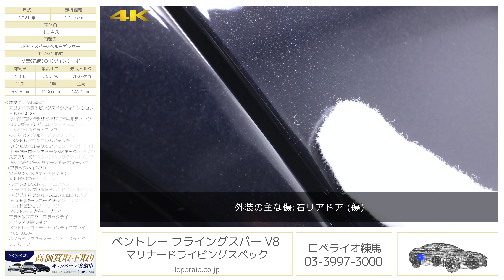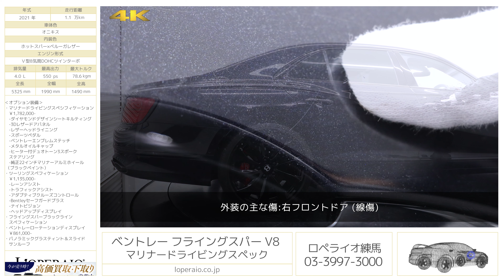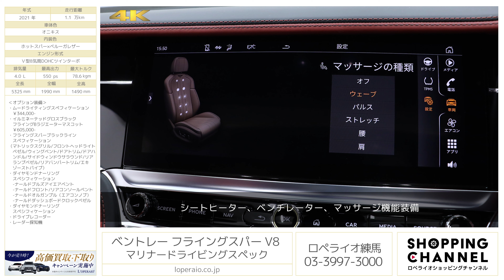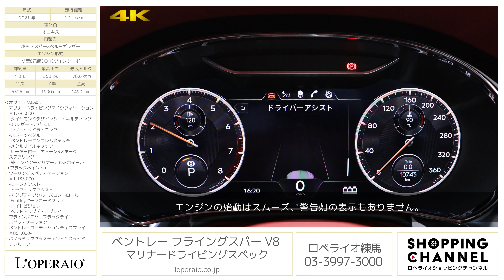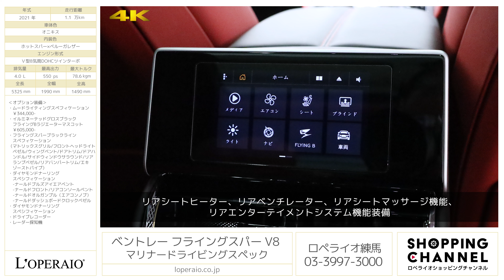ベントレー フライングスパー V8 マリナードライビングスペック 2021年式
オニキス/ホットスパーレザー(レッド）、フロア8AT(DCT)、右ハンドル、正規ディーラー車、【新車保証継承R6年9月迄】

現行フライングスパーV8の入庫です。さまざまな意味においてブリティッシュラグジュアリーセダンの真骨頂といえる存在です。しかし、ベントレーが作るラグジュアリーセダンであるということには、それ以上の意味があります。その意味とは、圧倒的に余裕あるパワーを発揮する爽快感あふれるパフォーマンスに他なりません。そして、ハンドメイドにこだわった英国らしさあふれるクラフトマンシップ、内外装ともに魅力的にデザインされていることをも意味しています。フライングスパーは、カットクリスタルからインスピレーションを得てデザインされた、宝石を散りばめたようなヘッドランプから、ポリッシュ仕上げを施したクロームのクアッドオーバルテールパイプフィニッシャーまで、ひと目でハンドメイドの車であることがわかります。車両状態は非常良好で高価オプションのマリナードライビングスペックやツーリングスペフィケーションも装備され申し分ない個体になります。ご検討よろしくお願いします。

・マリナードライビングスペック　￥1,782,000-
　-ダイヤモンドデザインシートキルティング
　-3Dレザードアパネル
　-レザーヘッドライニング
　-スポーツペダル
　-ベントレーエンブレムステッチ
　-メタルオイルキャップ
　-ヒーター付デュオトーンステアリング
　-純正22インチマリナーブラックペイントアルミホイール
・ツーリングスペフィケーション　￥1,135,000-
　-レーンアシスト
　-トラフィックアシスト
　-アダプティブクルーズコントロール
　-Bentleyセーフガードプラス
　-ナイトビジョン
・フライングスパーブラックラインスペフィケーション
・Bentleyローティングディスプレイ　￥861,000-
・パノラミックグラスティント＆スライドサンルーフ
・デュオトーン3スポークステアリング
・ムードライティングスペフィケーション　￥344,000-
・イルミテッドライティングBラジエーターマスコット　￥605,000-
・カラースピリットB
・Bentleyエンブレムステッチ

‹主要装備›
クルーズコントロール、駐車支援システム、アクティブサスペンション、アジャスタブルアンチロールバー、アイドリングストップ、アンチロックブレーキシステム（ABS）、横滑り防止装置、チルトステアリング（高さ調整）、テレスコピックステアリング（前後調整）、電動調整、マルチファンクション、パワーステアリング、運転席・助手席エアバック、運転席・助手席サイドエアバック、後部席カーテンエアバック、衝突被害軽減ブレーキ（AEB）、盗難防止装置、スマートフォンOS連携機能、Bluetooth接続、USB接続、電動調整ミラー、電動格納式ミラー

‹主要諸元›
4.0L Ｖ型8気筒DOHCターボ　550ps/76.5kg.m
全長5320×全幅1990×全高1490mm 車検証重量2480kg

￥25,982,000- ※オプション諸費用別。